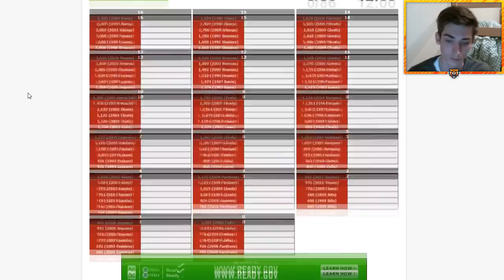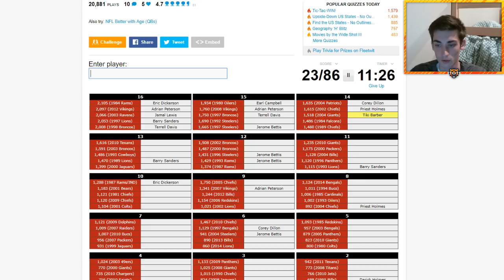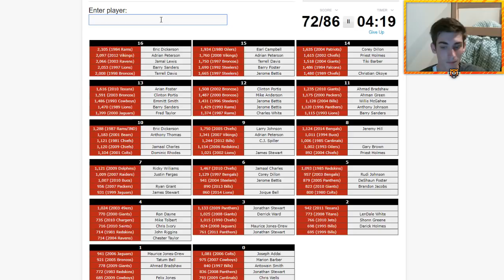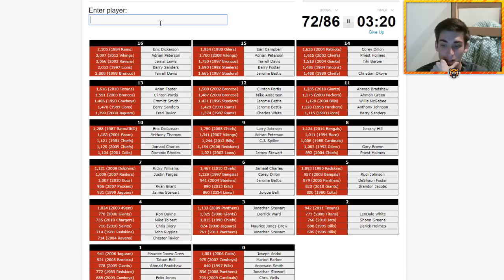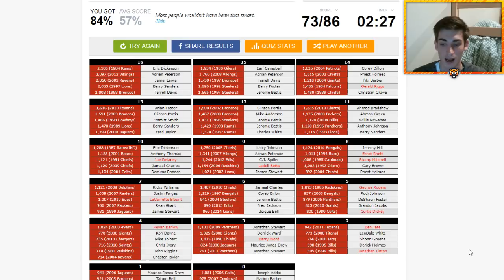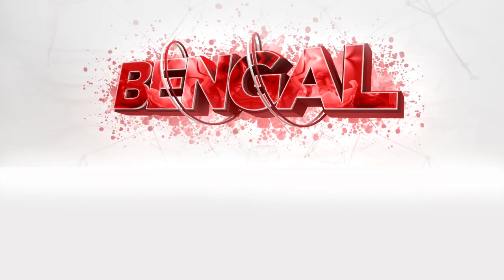Can You Name the NFL Running Backs with the Most Yards per # of Starts in a Single Season?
Bengal Merch!